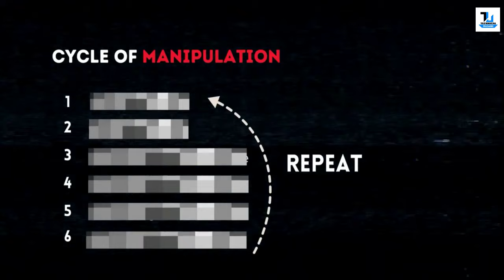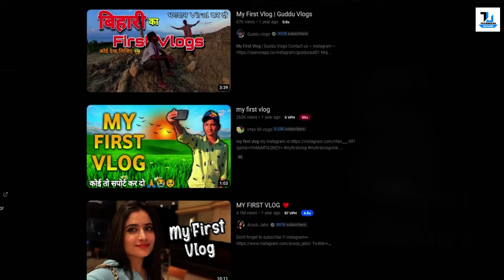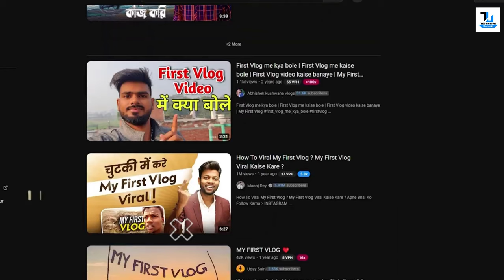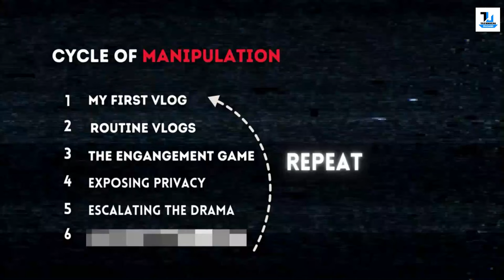Exposed Vlogging | Stop Watching Vlogs | Technical Ustadji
Vloggers are not Your Family | Stop Watching Vlogs
How to Stop watching Vlogs
Vlog Culture | Vlog Addiction | How Vloggers Fool you
Daily Lifestyle Vloggers exposed

Explaination How To Stop Watching Vlogs:
Understand Your Motivation: Reflect on why you want to stop watching vlogs. Whether it's because you feel it's a waste of time, it's negatively impacting your productivity, or you want to focus on other activities, understanding your motivation will help you stay committed.

Set Clear Goals: Define specific goals for reducing or eliminating vlog watching from your life. These goals should be realistic and achievable. For example, you might aim to limit vlog watching to a certain amount of time per day or week initially, and then gradually reduce it further.

Identify Triggers: Pay attention to what triggers your urge to watch vlogs. Is it boredom, stress, or a particular time of day? Once you identify your triggers, you can develop strategies to address them effectively.

Find Alternatives: Replace vlog watching with healthier or more productive activities. This could include reading, exercising, pursuing a hobby, spending time with friends and family, or learning something new.

Limit Access: Remove temptation by limiting your access to vlogs. Unsubscribe from vlog channels, delete vlog apps from your devices, and block vlog websites if necessary. Out of sight, out of mind.

Create a Schedule: Plan your day and allocate specific time slots for activities other than watching vlogs. Having a structured schedule will help you stay focused and occupied with more meaningful tasks.

Seek Support: Share your goal with friends, family, or a support group. Having someone to hold you accountable and provide encouragement can make it easier to stick to your goal.

Practice Self-Control: Practice mindfulness and self-control techniques to resist the urge to watch vlogs when temptation arises. This might include deep breathing, distraction techniques, or simply reminding yourself of your goals and reasons for quitting.

Track Your Progress: Keep track of your vlog-watching habits and progress towards your goals. Celebrate your successes and learn from any setbacks along the way.

Be Patient and Persistent: Breaking a habit takes time and effort, so be patient with yourself and stay persistent. If you slip up, don't get discouraged. Instead, refocus on your goals and continue moving forward.